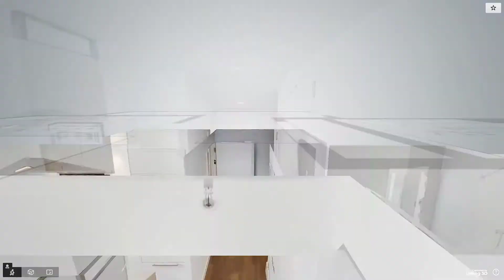1065 2nd Avenue, Unit 12G, Manhattan, NY